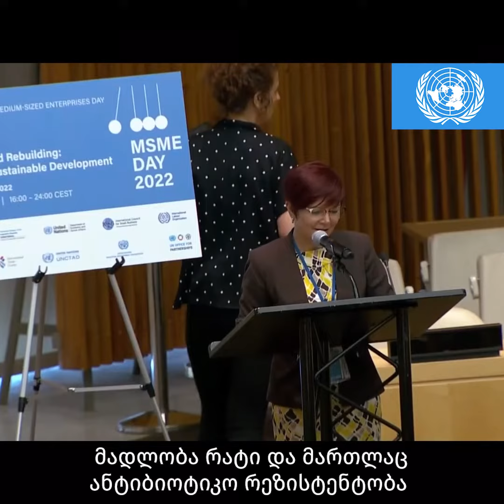Rati Golijashvili - United Nations annual meeting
Biochimpharm • ბიოქიმფარმი-ის გენერალური მენეჯერის, რატი ღოლიჯაშვილის, შემაჯამებელი სიტყვა გაეროს (United Nations) ყოველწლიურ კონფერენციაზე, ანტიბიოტიკების მიმართ რეზისტენტობის მზარდი გლობალური საფრთხისა და ფაგოთერაპიის მნიშვნელობის შესახებ, როგორც ანტიბიოტიკებით თერაპიის ერთადერთი ხელმისაწვდომი ალტერნატივა.

BioChimPharm-ის გენერალურმა მენეჯერმა, 2022 წლის 27 ივნისს, მონაწილეობა მიიღო გაეროს მე-5 ყოველწლიურ კონფერენციაში, რომელიც ასევე ცნობილია როგორც „მიკრო, მცირე და საშუალო საწარმოების დღე“.

მრგვალი მაგიდის დისკუსიები გაიმართა მსოფლიოს სხვადასხვა რეგიონიდან წარმოდგენილი მეწარმეების მონაწილეობით.  კომპანიების აღმასრულებლებმა განიხილეს სამმაგი საფრთხე და გამოწვევები, რომელთა წინაშეც  დგას მსოფლიო. ასევე განხილულ იქნა კონკრეტული საფრთხეები, რომელსაც Covid 19, კონფლიქტი უკრაინაში და კლიმატის ცვლილება უქმნით მათ ბიზნესსა და ზოგადად სოციუმს.

Concluding remarks of Rati Golijashvili, General Manager of BioChimPharm at the United Nations annual meeting, on the growing, global threat of antibiotic resistance (AMR) and the importance of Phage Therapy as the only viable alternative to antibiotic therapy nowadays.

General Manager of BioChimPharm took part in the United Nations 5th Annual Conference, also known as “Micro, Small, and Medium-sized Enterprises Day” on 27 June 2022

Round table discussions were held by entrepreneurs from around the globe, to discuss the challenges of triple threats and impacts on business of Covid 19, conflict in Ukraine and climate change, which world currently faces.